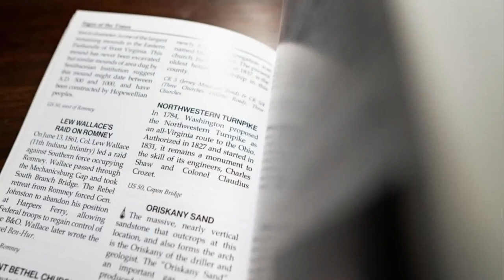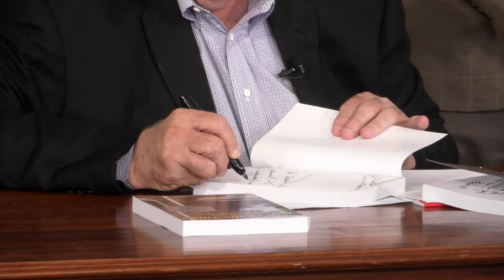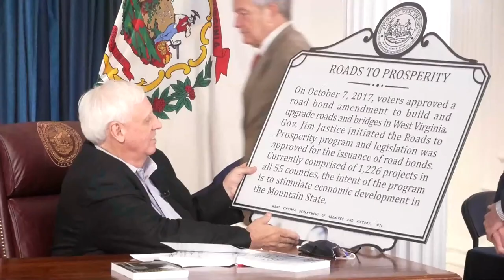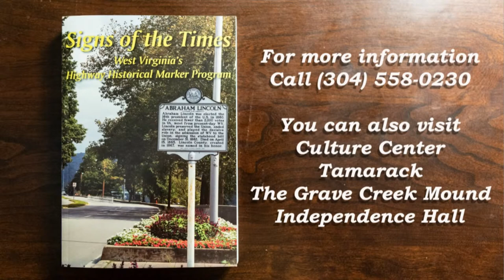Signs of the Times: West Virginia’s Highway Historical Marker Program book unveiling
Gov. Justice will unveil the brand-new State Historical Highway Marker book, Signs of the Times: West Virginia’s Highway Historical Marker Program.
The book makes all the state’s prehistoric, historic, scenic and geological highway marker inscriptions and locations available in a readily accessible format.